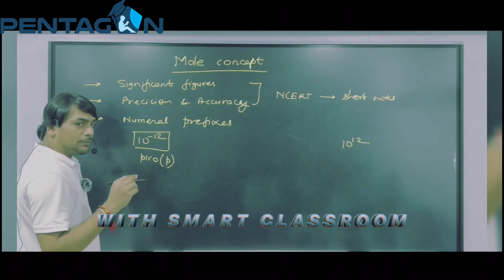Only Institute Which Practices GURUKUL SYSTEM OF EDUCATION | Pentagon Institute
Kalyan (Head office)
301/302, Shubhlaxmi Shopping Center, Chintamani Jewellers, Chhatrapati Shivaji Maharaj Chowk, Agra Road, Kalyan West – 421 301

BHIWANDI OFFICE
202, 2nd Floor, City Center, Wada Road, Dhamankar Naka, BHIWANDI – 421302

KOLHAPUR OFFICE
201, Matoshree Plaza, Venus Corner, Kolhapur-416001

Phone:
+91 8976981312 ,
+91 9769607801